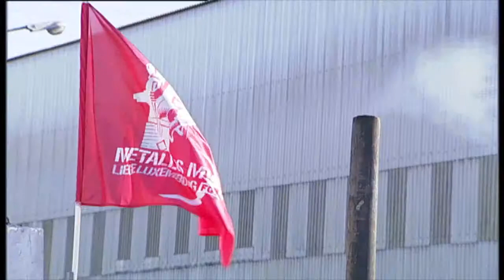Non Omnis Moriar documentary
τρέιλερ ντοκυμαντέρ για την απεργία της Ελλ.Χαλυβουργίας